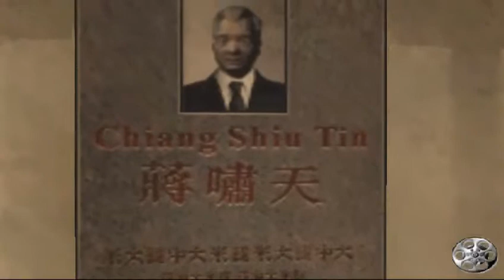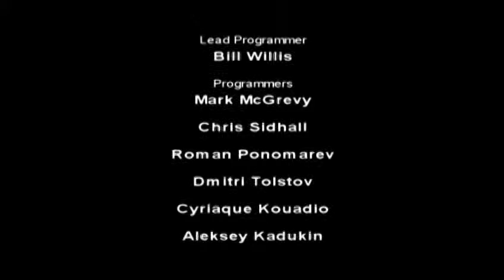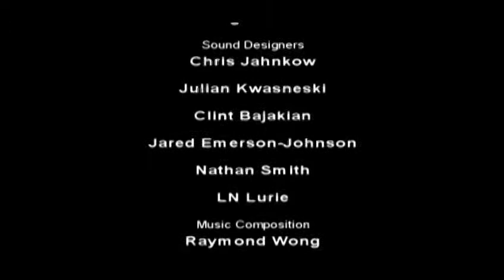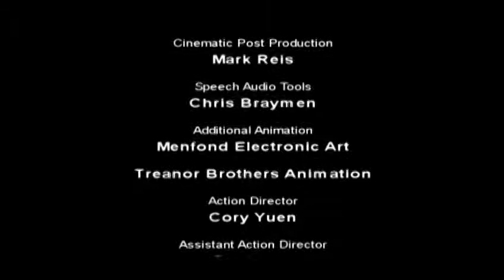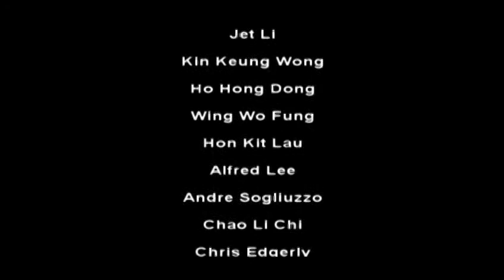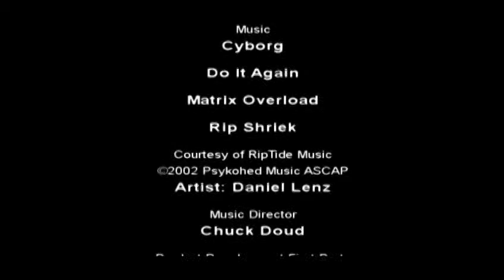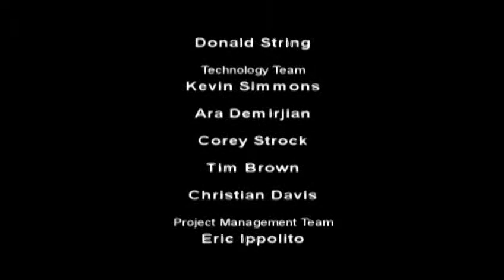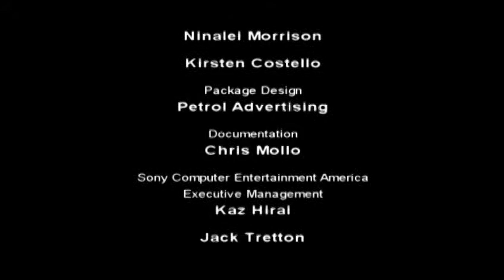JET LI: RISE TO HONOR (PS2) EP 7 (FINALE/ENDING) - THE FINAL FIGHT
ITA = :D Giocato su PC usando l'emulatore PCSX2 1.5.0 e la tastiera.
ENG = :D Played on PC using PCSX2 1.5.0 emulator and the keyboard.